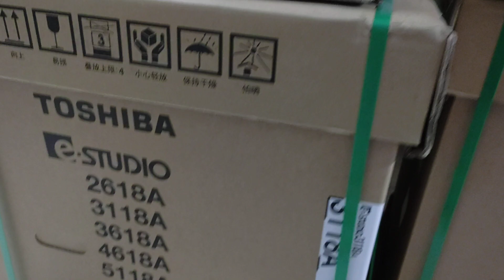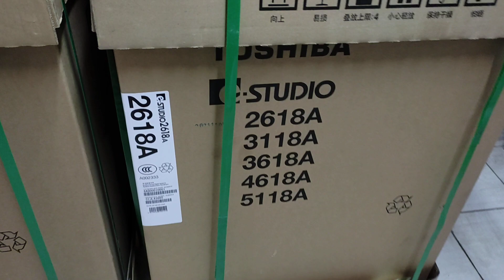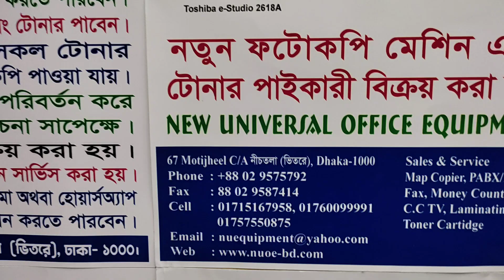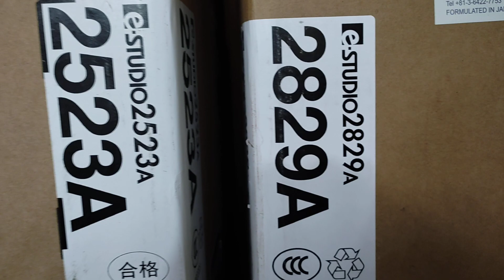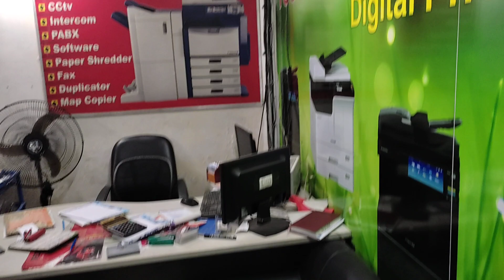Toshiba photocopier machine e-studio 3118A। New universal office equipment 01757550875